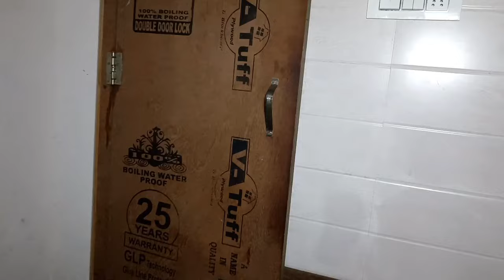Real Poltergeist And Paranormal Activity Caught On Camera In Haunted House | Yeh Kya Tha Official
Hello Friends, In This Video We Have Recorded Real Paranormal And Poltergeist Activity On Camera In Most Haunted House.